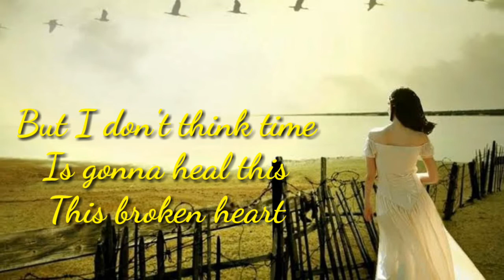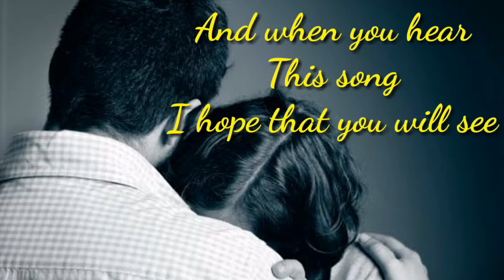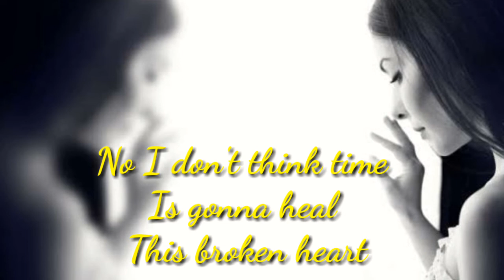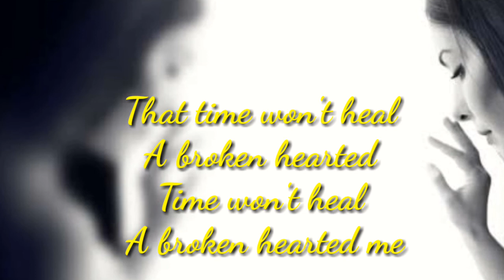AMLETH MUSIC- BROKEN HEARTED ME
Broken Hearted Me
Popularized by: Anne Murray